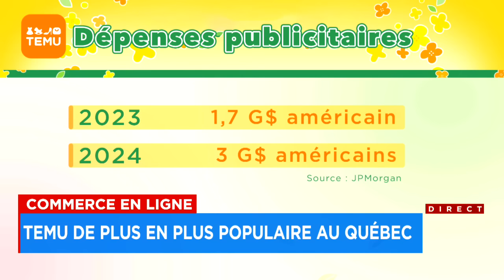Temu, le concurrent chinois d’Amazon, fait des ravages au Québec - explications 14h